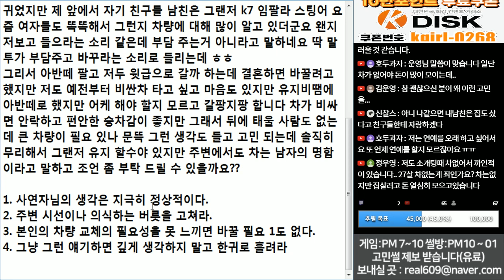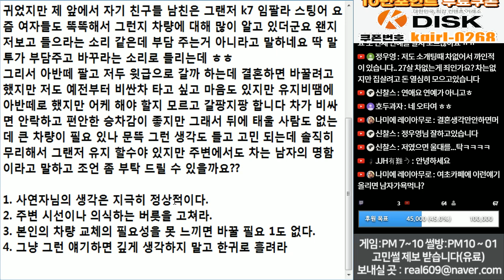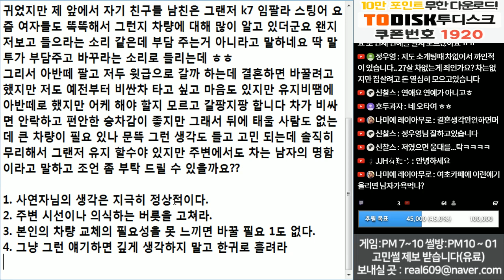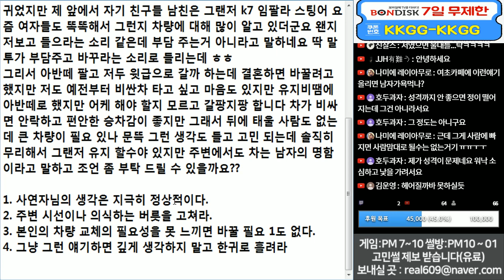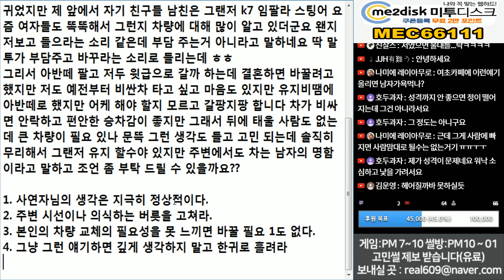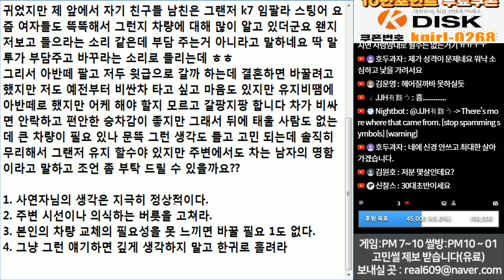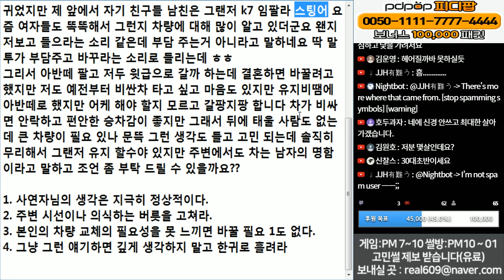(※시청자사연,분노주의) 대기업 생산직 다니는데 여친이 차 가지고 무시합니다